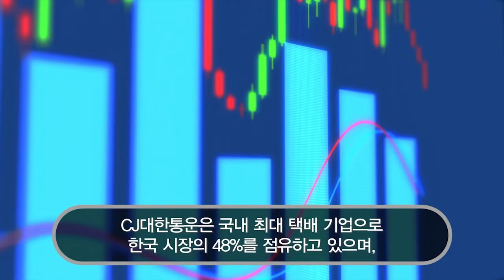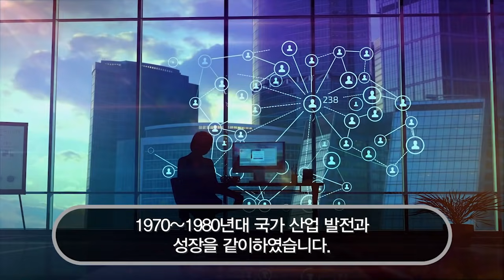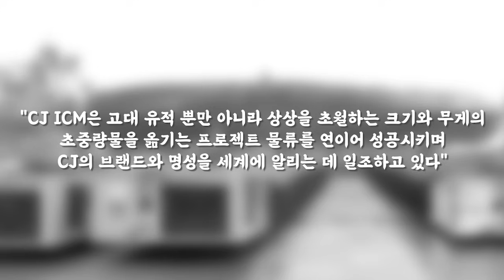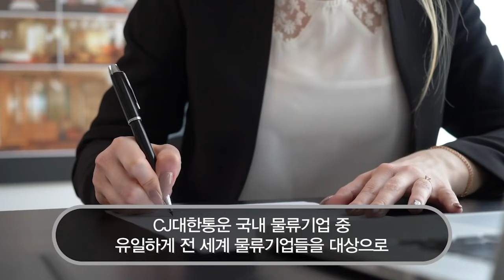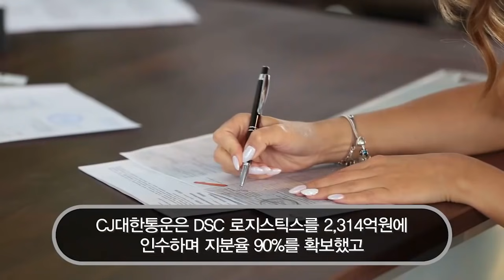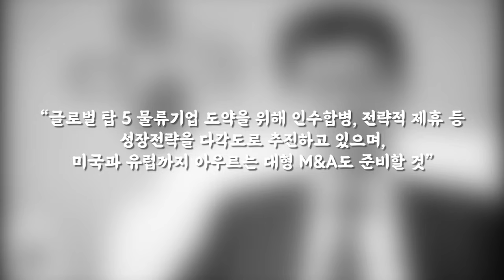가라앉아버린 터키의 한 도시에 한국인들 수백명이 뛰어들자 말도 안되는 기적이 일어난 이유